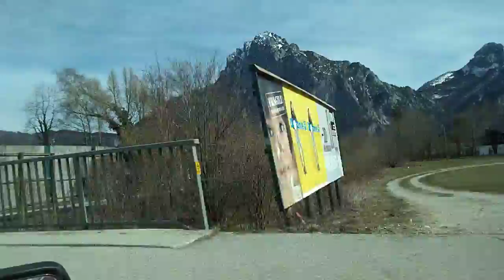กินอาหารร้านจีนซูซิที่Ebenseeหิมะมีนิดหนอ่ย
กินอาหารร้านซูซิจ้าร้านอาหารจีนที่Ebensee